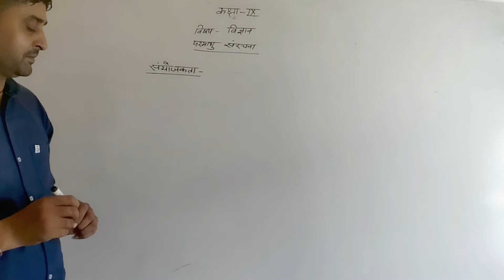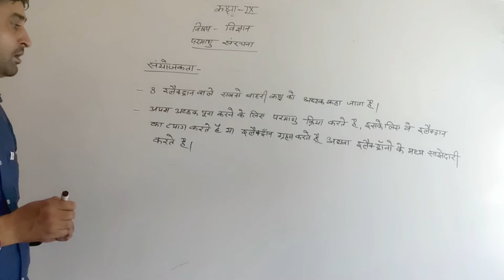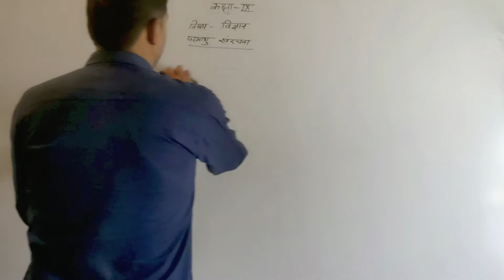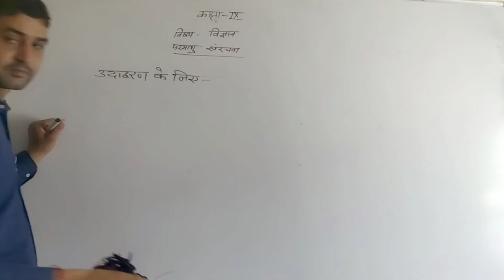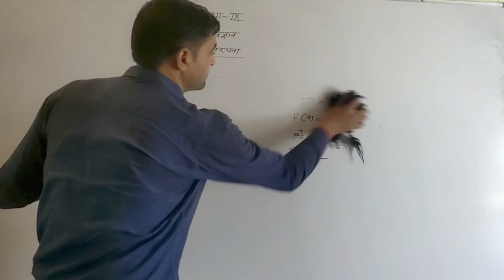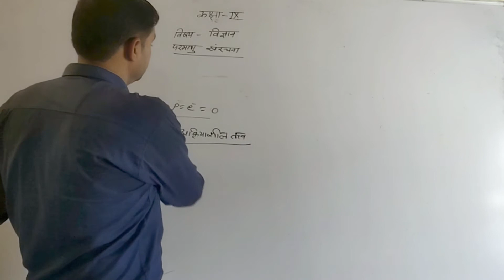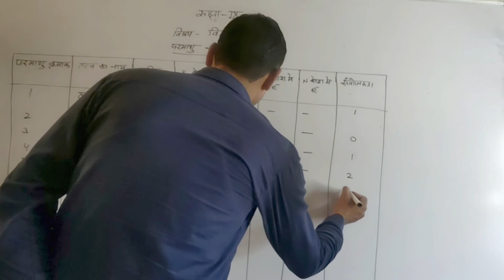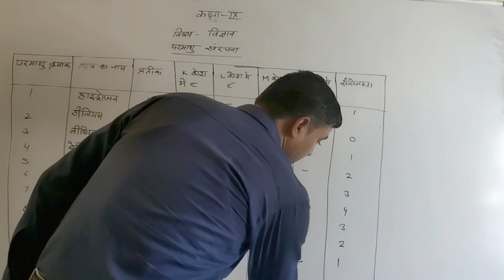class 9 since parmanu saranchana part 5